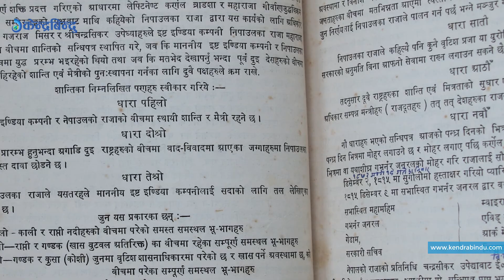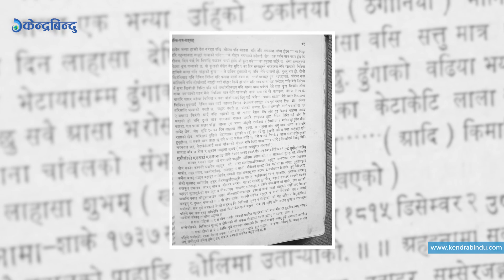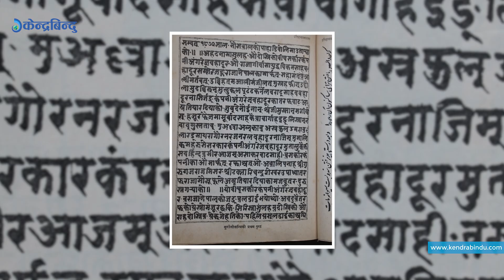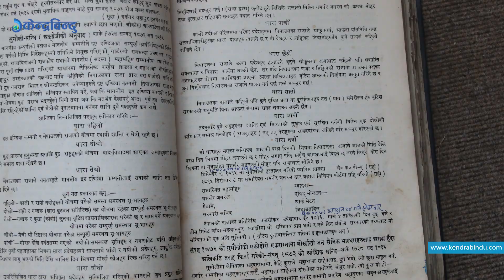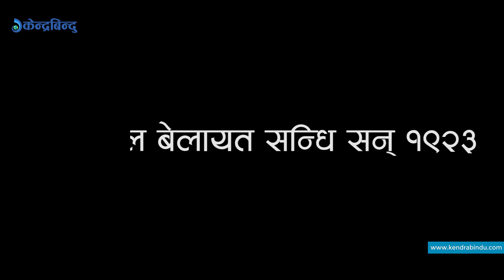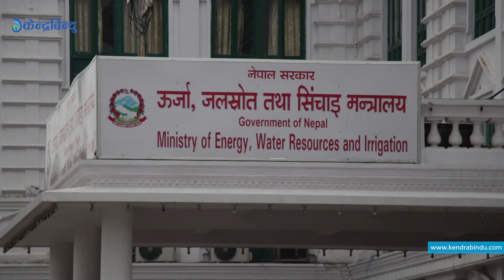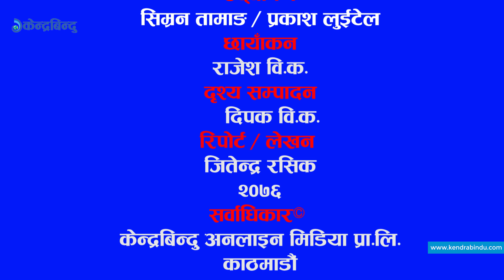सिंहदरबारबाट गायब ७ दस्तावेज | Seven documents missing from Singha Durbar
सिंहदरबारबाट गायब ७ दस्तावेज |Six documents missing from Singha Durbar
देश चलाउने मुख्य प्रशासनिक थलो हो, सिंहदरबार । तर सिंहदरबारले नै मुलुकका प्रमुख दस्तावेजहरूलाई संरक्षण दिन नसकेको समाचार तपाईं हाम्रा लागि निश्चय नै दुःखद छ । हो, आज हामी सिंहदरबारले संरक्षण गर्न नसकेका वा जोगाउन नसकेका त्यस्ता दस्तावेजहरूको कुरा गर्दै छौं, जो मुलुकको सार्वभौम सत्ता जोगाउन आवश्यक मात्र होइन अत्यावश्यक छन् ।